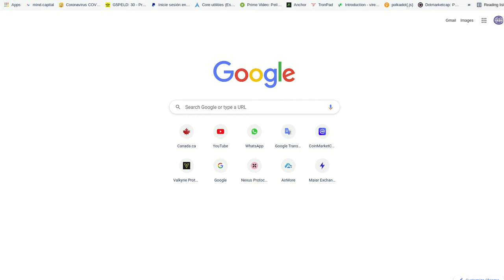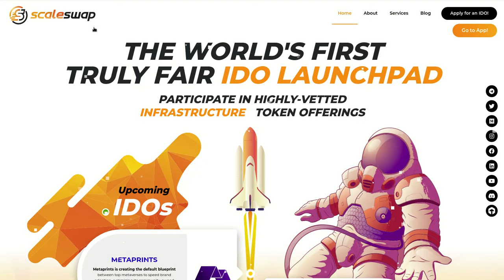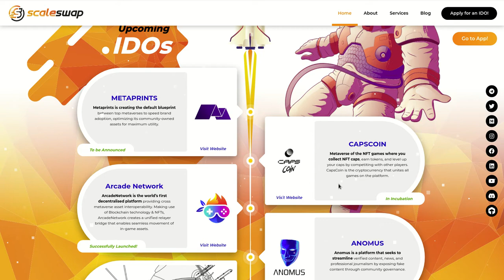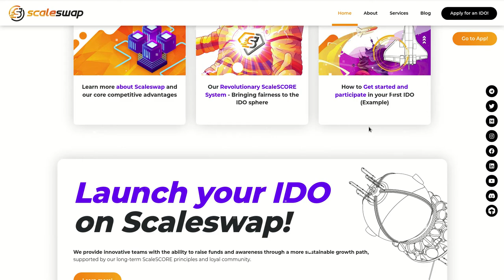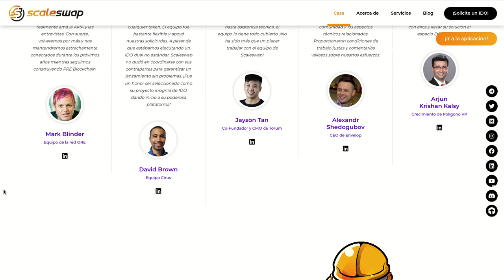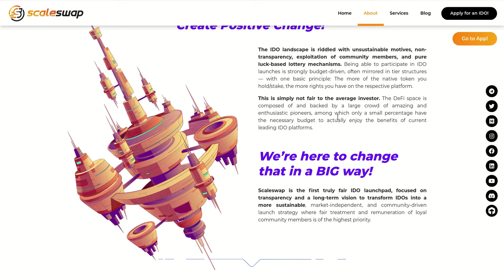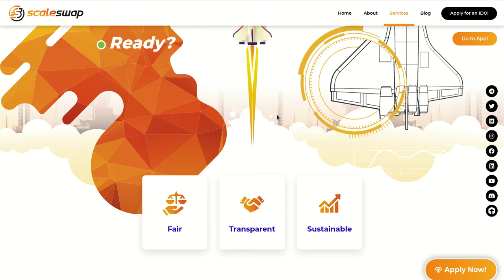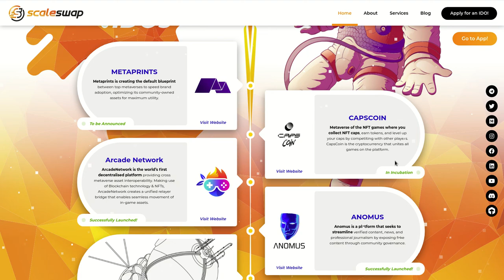𝗦𝗖𝗔𝗟𝗘𝗦𝗪𝗔𝗣, EL PRIMER 𝗟𝗔𝗨𝗡𝗖𝗛𝗣𝗔𝗗 DE 𝗜𝗗𝗢 VERDADERAMENTE JUSTO!!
Hola a tod@s, Bienvenidos a su canal 𝘾𝙧𝙮𝙥𝙩𝙤𝙣𝙤𝙢𝙮, les comparto a 𝗦𝗖𝗔𝗟𝗘𝗦𝗪𝗔𝗣, un launchpad como no hemos visto hasta ahora, aqui podemos ver de manera anticipada el lanzamiento de los IDO mas importante y con mejor potencial.

✦  !𝗤𝘂𝗶𝗲𝗿𝗲𝘀 𝗶𝗻𝘃𝗶𝘁𝗮𝗿𝗺𝗲 𝗮 𝘂𝗻 𝗰𝗮𝗳𝗲!
🔑 ₿𝗜𝗧𝗖𝗢𝗜𝗡: 17B58WsPdg2k9nwTWN1gcTy9tquwej7Gve
🔑 𝗘𝗧𝗛𝗘𝗥𝗘𝗨𝗠
𝗘𝗥𝗖𝟮𝟬: 0x17d1dcc02ae89167de3bebd2821af1989f06a9f1